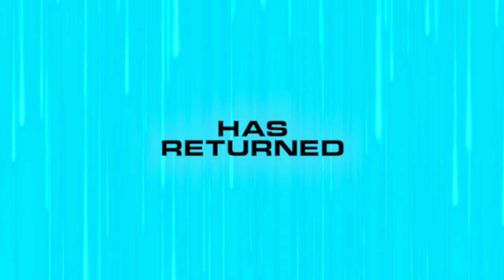MICHAEL DORN AKA WORF OF STAR TREK ON HIS NEW MOVIE AGENT REVELATION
Agent Revelation Trailer 2021 Michael Dorn

STARRING DEREK TING, MICHAEL DORN (Star Trek: First Contact, I am Weasel, ), KAYLA EWELL (Vampire Diaries, Roswell New Mexico)
Carole Weyers (Double Je), Eve Mauro (The Oath), Marikah Cunningham (Legion), Matthew Ryan Burnett (Airsoft Influencer), Chris Sean Reid (The Matrix 4, Power Rangers), Terrance C. Jones, Teo Briones (Ratched, Wind River), Maxine Bahns (She's the One), Cory Tucker (Transformers)

Summary and logline:
Jim Yung, a rejected CIA analyst, has been exposed to an ancient 'dust' that transforms him into a super soldier that can communicate with aliens.  When a secret organization works with him to discover why aliens have returned to Earth, the truth comes at a price.

2021|1 Hour 27 Minutes| USA| HONG KONG

AGENT REVELATION
Written, Directed, and Starring

Derek Ting

Producer
Joyce Yung

Executive Producer
Barton Lee

Executive Producers

Justina Lee
Anabel Lee
Harwood Lee

Executive Producers
Chad Finnerty
Jaimie Lee Finnerty

Associate Producers
Eric Mark
Evike Chang
Damien Brosnan
Scott Schroeder
Lance Chody
John Hsu

Ben Robinson

Scott Chaffee

2nd Unit Director of Photography
Zach Trout

Stunt Coordinators
Joe Fidler
Urs Inauen

Supervising Sound Editors
Jed M. Dodge
Ben Wilkins, M.P.S.E

VFX Supervisor
Chad Finnerty

VFX Producer
Jaimie Lee Finnerty

Agent Revelation is a sequel to Agent Intelligence and is coming to video on demand January 22, 2021.  It's listed as one of the movies to watch in 2021.  This is the trailer.